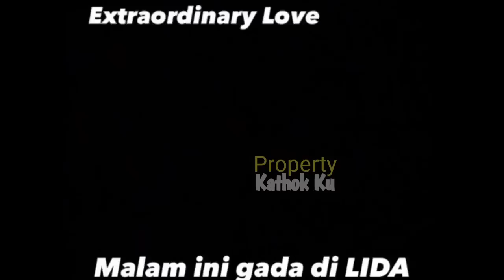Malam Ini Lesty Billar Mau Malam Mingguan, Lida Indosiar LiBUR DULU!!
Jangan Lupa: _
Thankz!!..